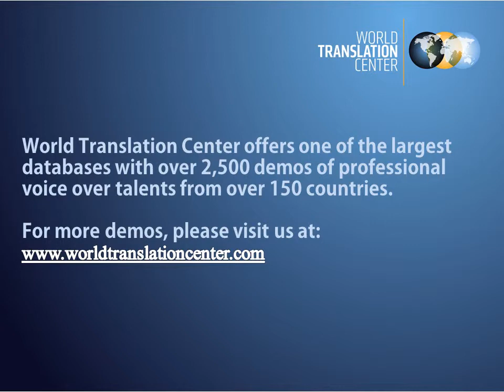Jamaican Translation Voice Over Examples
Jamaican voice over samples. World Translation Center provides audio and video translation and voice over services for over 150 languages.